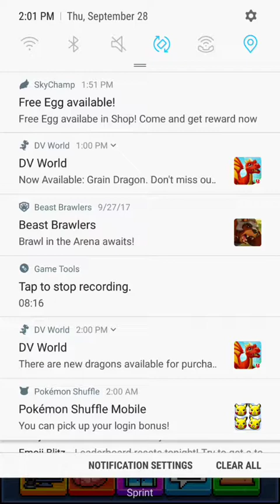PewDiePie Tuder Simulator (6)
Tumblr: dragongirlcospayer and dragongirlartist Amino: DragonGirlArtist: Warriors, Pokemon, Pokemon Go, Pokemon Duel, Homestuck, Overwatch, Undertale, Off, NitW, Dream Daddy, Bendy and The Ink Machine, Creepypasta, Cosplay, Anime and Manga, Black Butter, Panty and Stocking, Invader Zim, Villainous, Gravity Falls, Rick and Motry, SVTFOE, Steven Universe, Arts and OCs, Horror, Furry Twitter: DragonGirlA/C/G Instagram: DragonGirlArtistCosplayerGamer